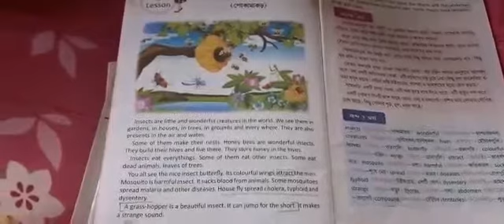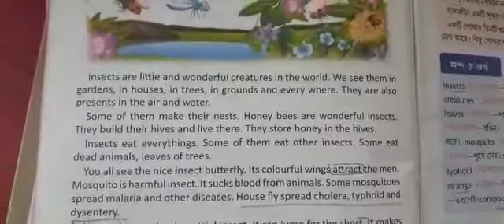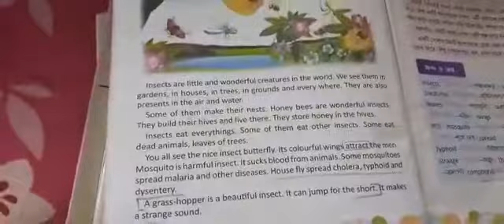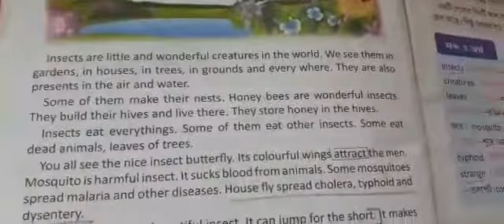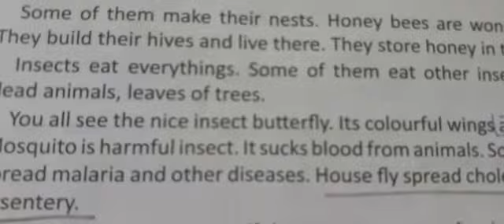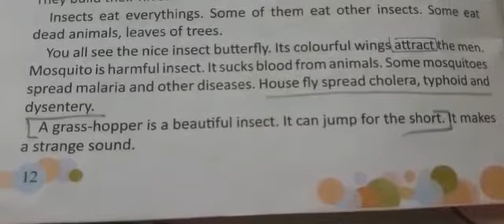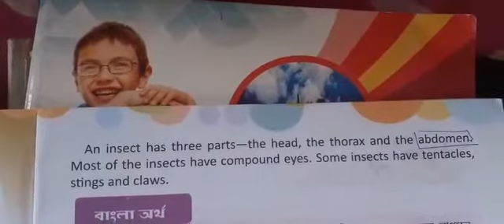Class-3 English L-3